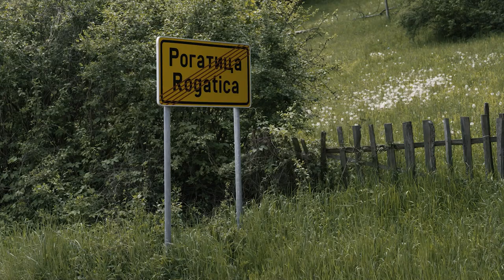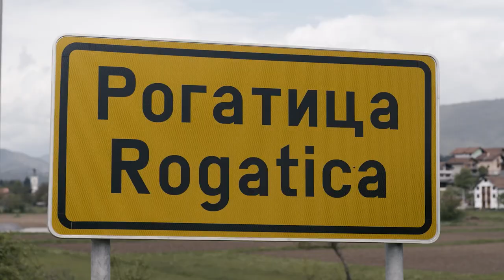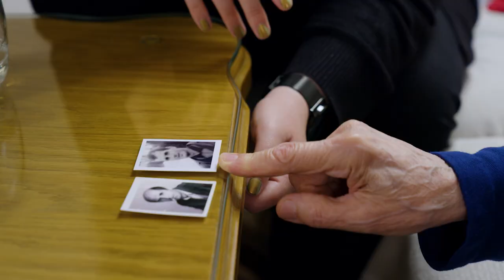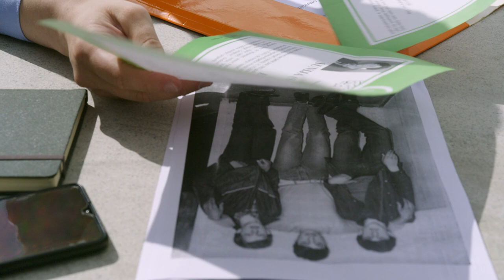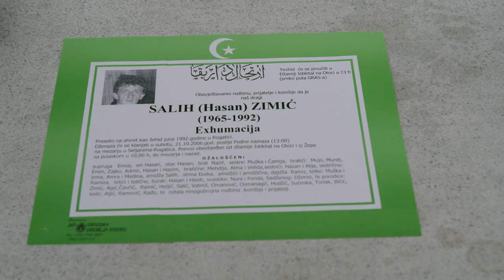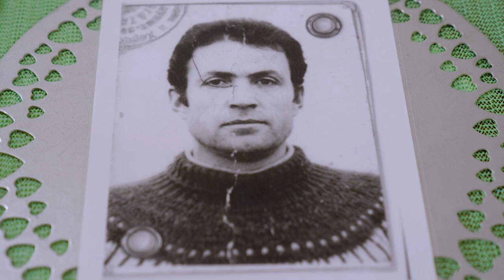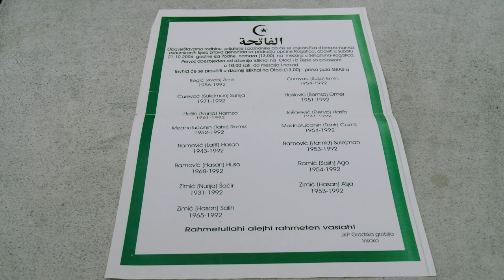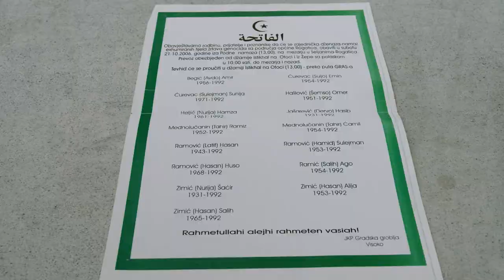TV Justice I Epizoda 150: U Rogatici traženje nestalih preuzimaju nove generacije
U novom izdanju TV Justice emisije govorimo o zločinima u Rogatici počinjenim u proljeće i ljeto 1992. godine nad Bošnjacima, svirepim zlostavljanjima u zatočeničkim objektima, te potragom za još oko 300 nestalih osoba sa ovog područja, koju nerijetko danas nastavljaju mlađe generacije. U razgovoru sa rijetkim povratnicima saznali smo i zašto se boje govoriti pred kamerama, dok drugi otkrivaju zašto se nisu vratili u mjesto prije rata poznato po suživotu, prijateljstvima, mješovitim brakovima.

Sva prava zadržava BIRN BiH. Sav sadržaj produciran vlasništvo je BIRN BiH-a osim ako nije drugačije navedeno. Nijedan dio sadržaja se ne smije reproducirati, prenositi ili kopirati u bilo kojem obliku ili na bilo koji način bez prethodnog pismenog pristanka BIRN BiH-a.